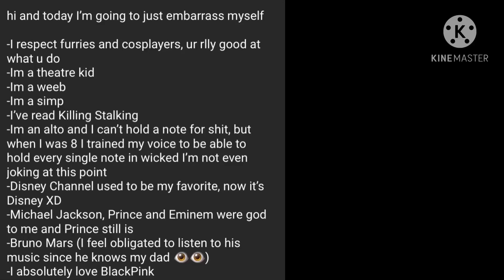BILLIE JEAN IS NOT MY LOVER-